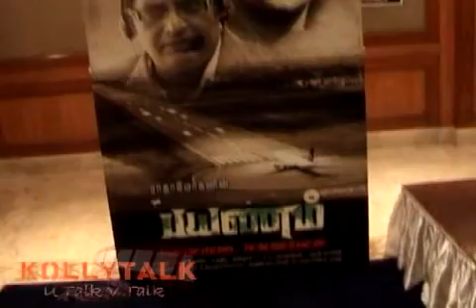Payanam Movie Success Meet 1